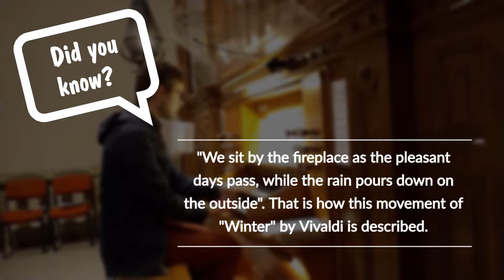Vivaldi - Winter (Pipe Organ) | 🎵 The Four Seasons 🎵 | Mov 2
Movement No 2 from Vivaldi's "Winter" from "The Four Seasons" is a brief moment of absolute peacefulness. In this movement, Vivaldi was picturing a nice and cozy fireplace "while the rain outside pours down". It's funny that it says "rain", actually, because here in south of Sweden we usually have rain during winter & Christmas.

CHAPTERS
0:00 Vivaldi Winter Mov 2 (Pipe Organ) - Main Theme
0:29 Fun facts about the music
0:47 We sit by the fireplace as the pleasant days pass...
1:30 ...while the rain pours down outside